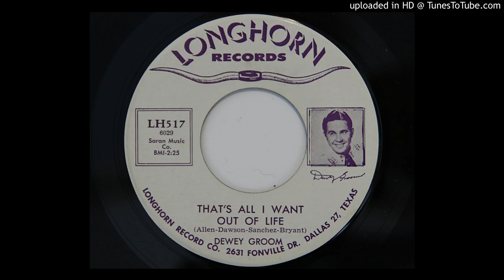Dewey Groom - That's All I Want Out of Life (Longhorn 517)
1961 western swing.